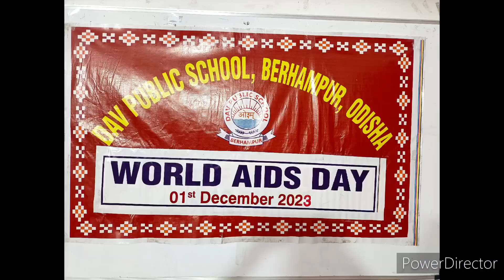World Aids Day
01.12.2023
The Scouts and Guides of Ganjam Circle rallied together on World AIDS Day, spreading awareness with vibrant enthusiasm. With spirited slogans echoing through the air, they marched in unity, emphasizing the importance of HIV/AIDS education and prevention. This collective effort demonstrated their commitment to promote a community that is informed, supportive, and dedicated to combating the stigma surrounding AIDS. The world Aids Day Observed at DAV public school Berhampur also.